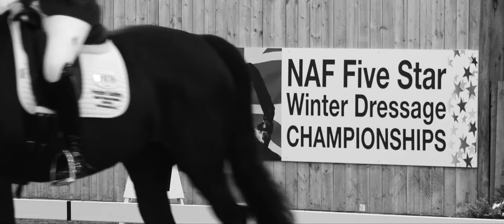NAF FIVE STAR WINTER DRESSAGE CHAMPIONSHIPS 2017: Show Reel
Here is my show reel from 5 days at the NAF Five Star Winter Dressage Championships at Hartpury in April 2017.

I wanted some stirring and striking so I've gone for extra wide screen, black and white and Dies Irae from the Mozart Requiem by the London Symphony Orchestra.

I've tried to use the out takes and the shots I specifically took for the show reels but in a couple of cases I've used footage from the tests that are already on You Tube.

Harveywetdog, where music meets motion!